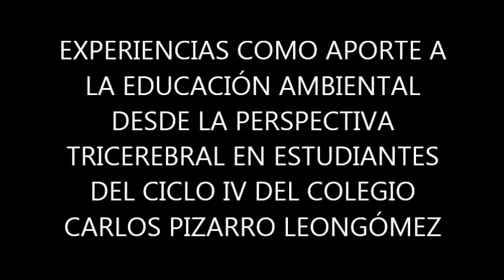Agricultura urbana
Entrevistas desarrolladas a los docentes en el marco del proyecto Experiencias como aporte a la Educación Ambiental desde la Perspectiva Tricerebral en estudiantes del Ciclo IV del Colegio Carlos Pizarro Leongómez